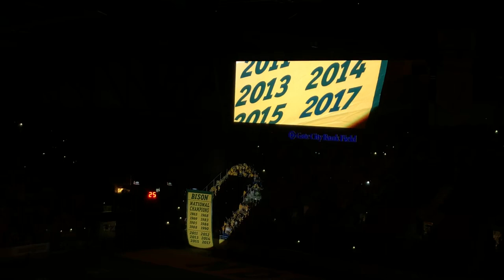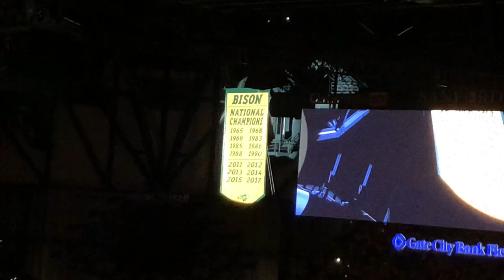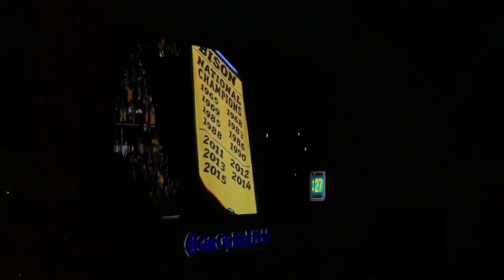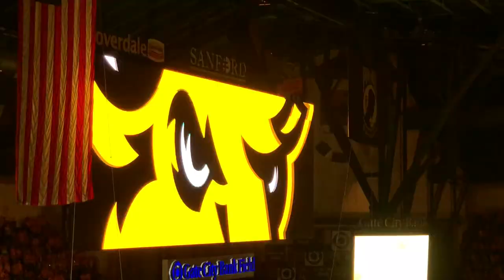2018 NDSU Bison Home Opener Intro and Banner Raising 9/1/18 vs Cal. Poly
Filmed on an iPhone X. No copyright intent. Big screen video creds to NDSU